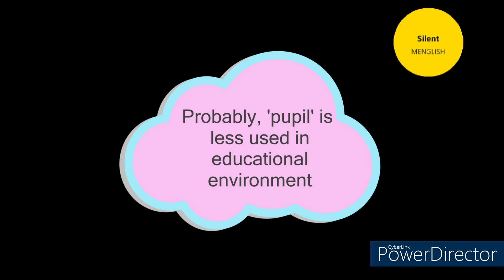English | Differences | How to distinguish 'pupil' and 'student'?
Possibly, many of us underwent the periods of being pupil and student. So, how 'pupil' and 'student' differ? Watch this video right now to understand them.
* Picture sources:
/In the video:
/Thumbnail:
* Sound sources: Made with Balabolka.